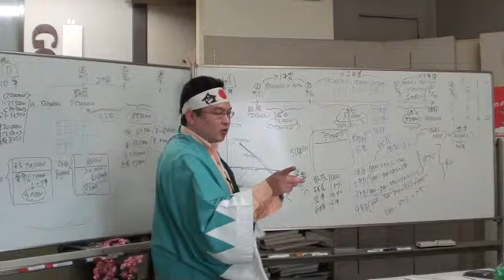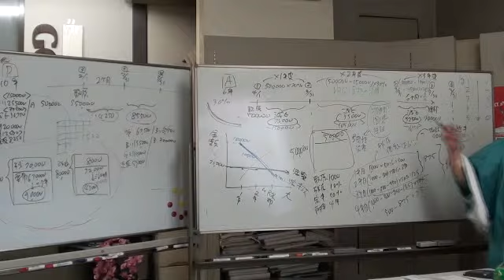初見の簿記問題に対応する能力を鍛えるには？